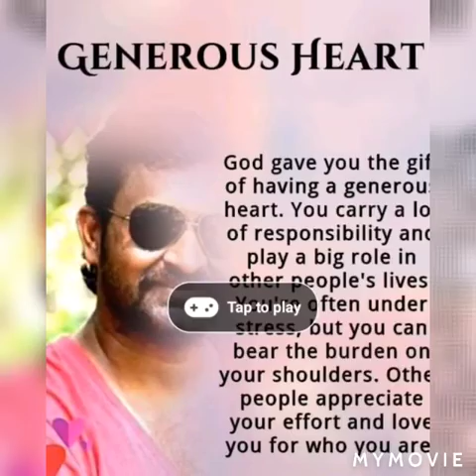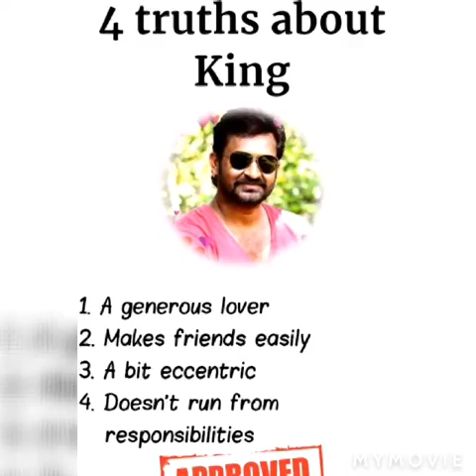shades of life :)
as I felt very strong by seeing me in different shades,  irrespective of troubles of life :)

Seeing ourselves in different looks gives us new dimensions in seeing things, which help us in finding solutions :)

irrespective of struggles or what life throws at us , it worked out for me to overcome and it made me stay strong

so see yourself as many ppl in this life itself :)